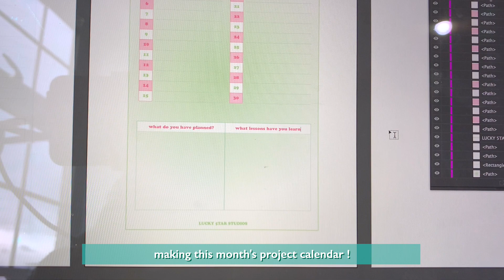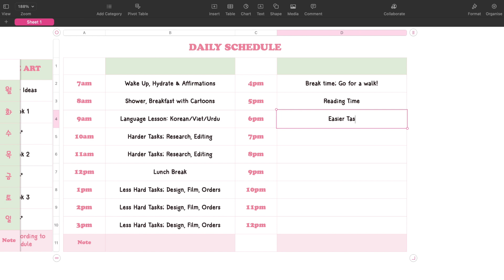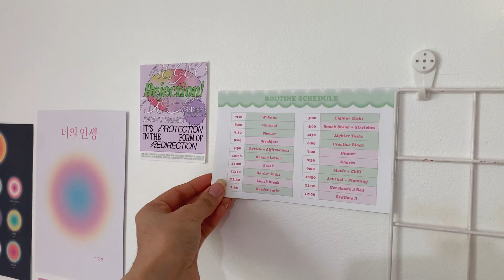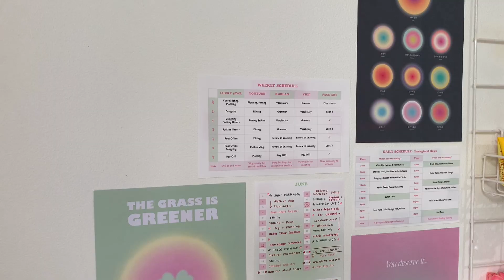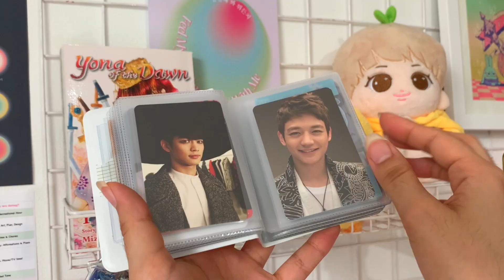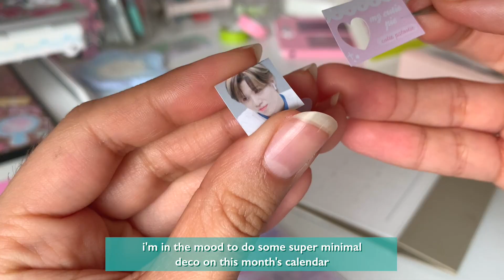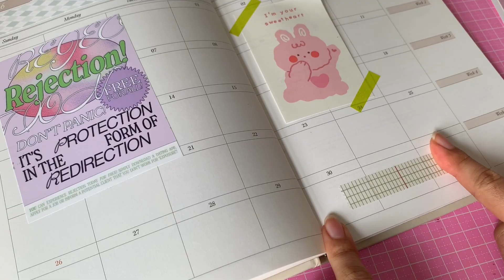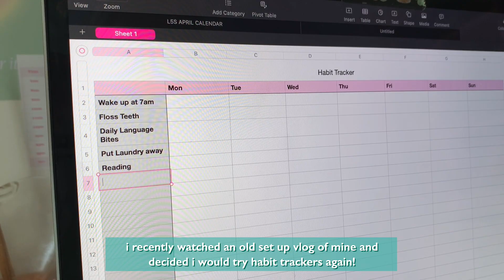🌱 JUNE SET UP WITH ME - desk deco & new routines 🌷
hey everyone, happy june! this month's set up is super quick tbh just changing my wall set up a bit and going through routines  - also please ignore my nails in the first half, hair dye and cheap gloves are a terrible mix! 🫤 i'm pretty happy with my current desk set up since everything is in easy reach, plus my desk also functions as a packing station for my shop so i didn't change much this time! as i notice i'm getting busier i have less time to journal as much, so i opt for quicker things that just make my life easier

smaller designs from pinterest
⎯ other posters from KEY & aespa s.g.

⎯✩ desk info
desk from ikea
diary from shinee's season's greetings
heart vase
pink archive binder

brontosaurus - dylan sitts